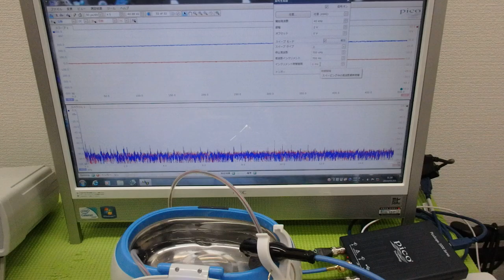メガヘルツの超音波発振制御プローブを利用した実験動画